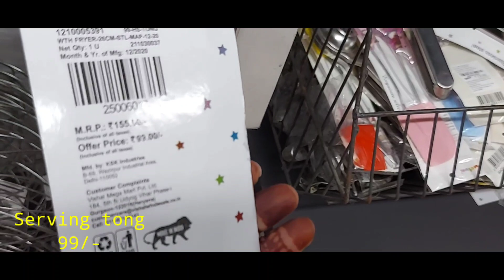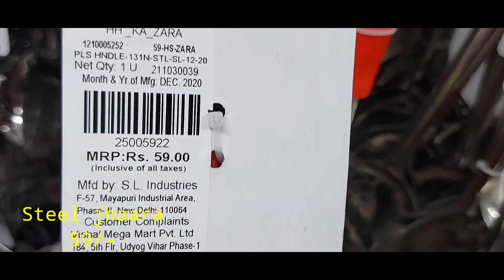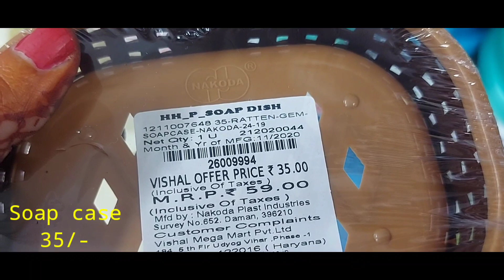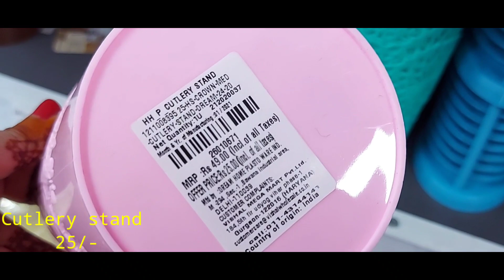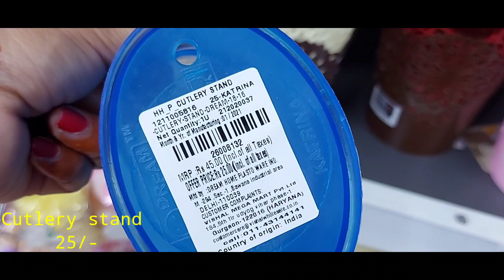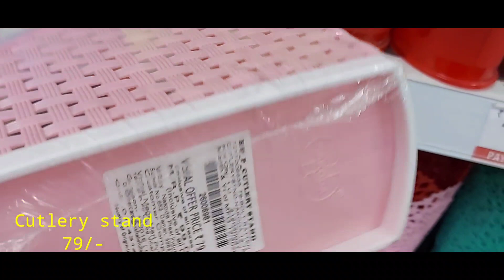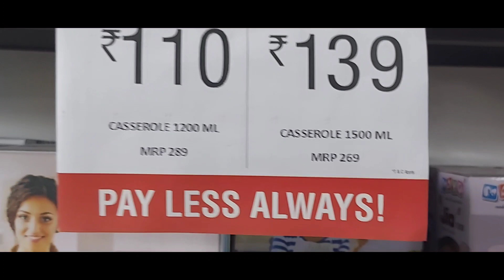Lockdown special offers@Vishal mega mart||Vishal mega mart latest product